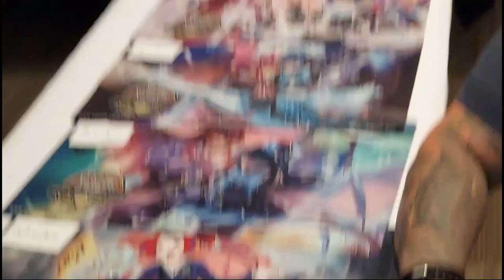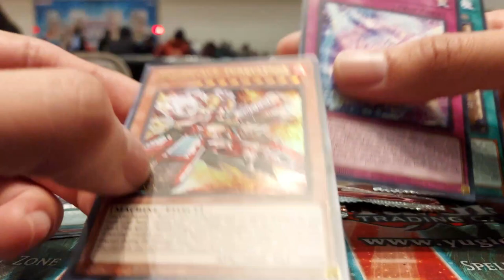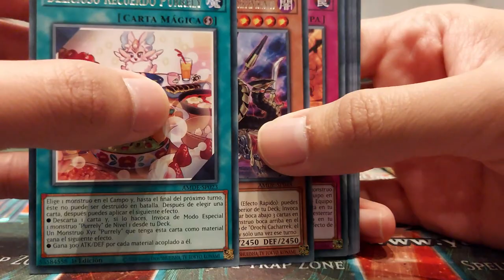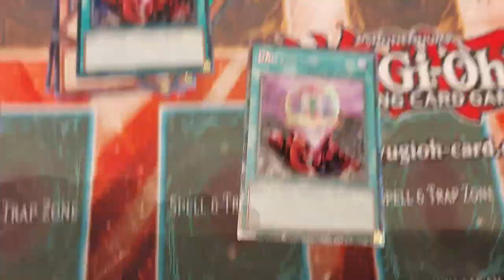Mi experiencia en el YCS 3vs3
Recuento de eventos y experiencia del evento YCS de equipos en CDMX.